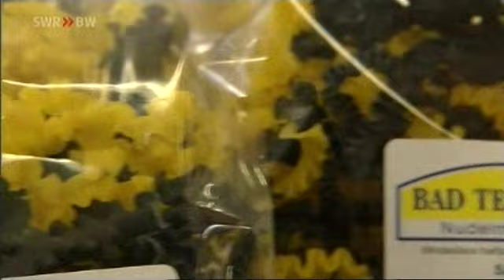15.10.2009: SWR Landesschau: Bad Teinach 4/5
Thema: Nudelmanufaktur. SWR-Landesschau über Bad Teinach (Ausschnitt).